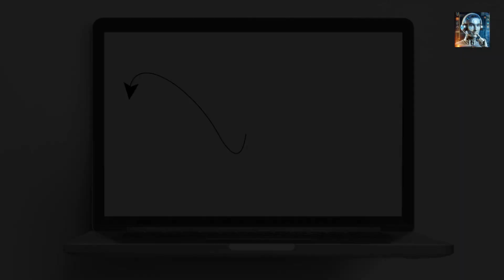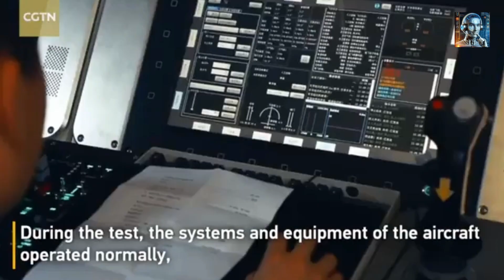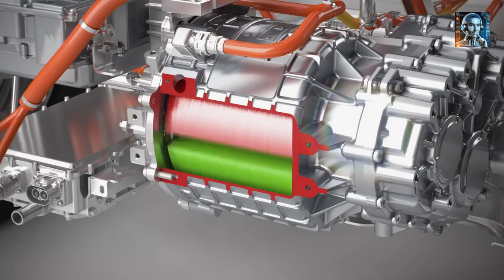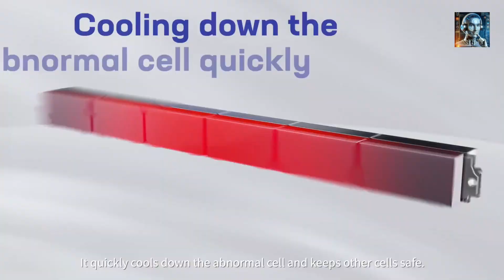Are China's Electric Airplanes the Future?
Could electric airplanes be the future of aviation? Electric airplanes represent a significant leap forward in aviation technology, aiming to reduce the carbon footprint of the aerospace industry by using electric power instead of traditional jet fuel. These aircraft are powered by electric motors and batteries, offering a cleaner alternative to conventional planes. The concept of electric airplanes is part of a broader trend towards sustainable and environmentally friendly transportation. Electric airplanes promise to reduce noise pollution, lower operating costs, and cut down on greenhouse gas emissions, making them an attractive option for both commercial and private use.

China has been at the forefront of advancements in electric airplane technology. The country's push towards renewable energy and electric transportation has extended into the aerospace sector, with significant investments in research and development. China's efforts are part of its broader strategy to lead in emerging technologies and reduce its reliance on fossil fuels.

The Technologies of Electric Airplanes
Electric airplanes, which represent a significant shift towards sustainable aviation, rely on several key technologies to power their operations. The core components of electric airplanes include electric motors, batteries, and a supporting charging infrastructure. Each of these elements plays a crucial role in the performance, efficiency, and practicality of electric aviation.

The Latest Development of Electric Airplanes in China

China has been at the forefront of developing and testing electric airplanes, recognizing the potential of this technology to revolutionize air travel by reducing emissions and operating costs. The country's achievements in this field reflect its commitment to innovation in sustainable aviation. Here are some notable developments:

1. EHang 216 Autonomous Aerial Vehicle (AAV)
2. Xian MA700 Electric Amphibious Aircraft
3. Contemporary Amperex Technology Co Ltd (CATL)

In summary, electric airplanes represent a significant step towards a more sustainable future for the aviation industry. By reducing carbon emissions and noise pollution, they can help mitigate the environmental impact of air travel, improve public health, and support the global transition to a low-carbon economy. As technology advances and costs decrease, electric airplanes are expected to play an increasingly important role in achieving these goals. That’s all we have for now, and thank you for tuning in.